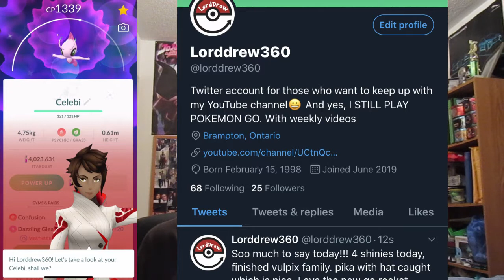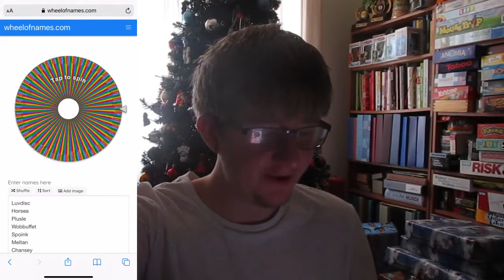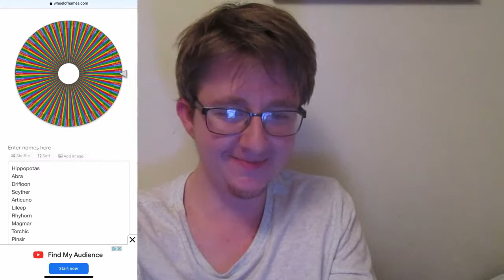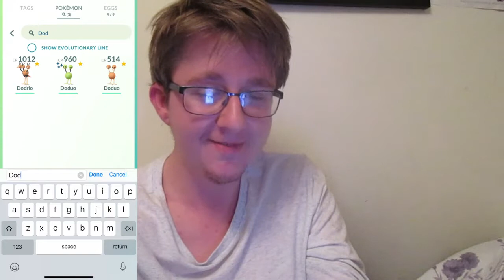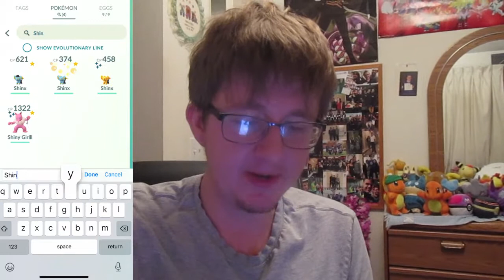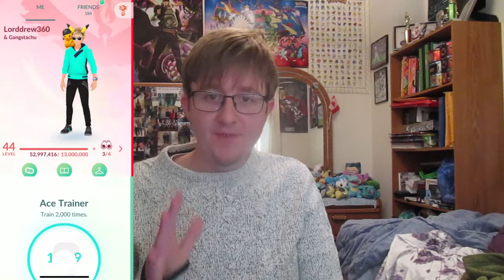I Transferred 10 Shiny Pokemon for This Platinum Badge!!!! (Pokemon Go)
Yello Everyone, in this video im bringing back another challenge video! So every 100 battles for the ace trainer badge, I transfer a random shiny!!! How do I determine the shiny and which ones do I transfer? What the video to find out!